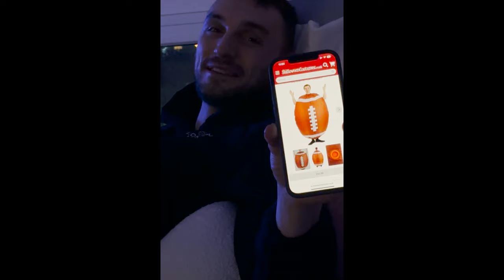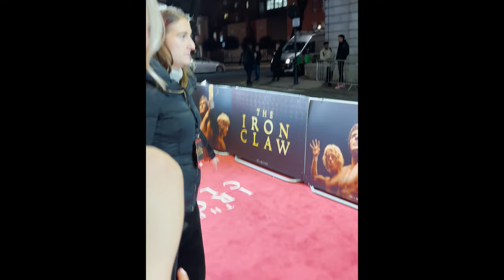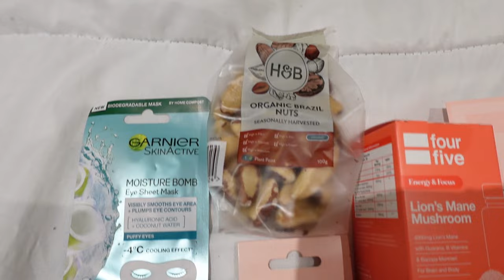GRWM FOR SUPER BOWL LVIII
8thsign.com GREEN JUMPSUIT (wearing a UK 6)